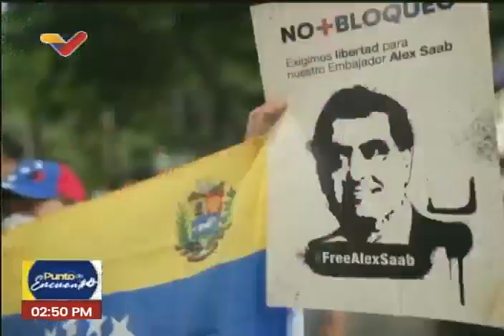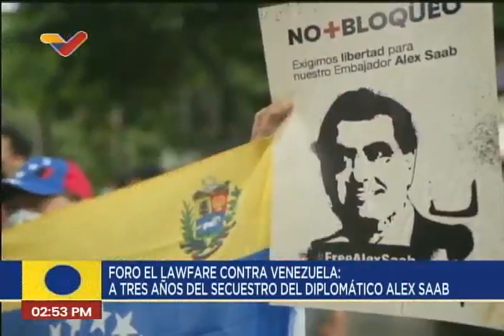Geraldina Colotti y Javier Couso en foro Lawfare contra Venezuela, 14 de junio de 2023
A 3 años de la detención ilegal de Alex Saab, se realizó el foro "Lawfare contra Venezuela" este 14 de junio de 2023 en el Teatro Teresa Carreño de Caracas, Venezuela. Estas son palabras de Geraldina Colotti, periodista e investigadora italiana, y Javier Couso, político y ex diputado europeo.

USDT o Bitcoin (BEP20): 0xef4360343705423a24119205eeb1de2a10fd23f4

USDT (TRC20): TQJB86JZjF5Kt1C7f322aax4iyD6x65UcV

Petros: PFfDUW3cj1WD7cUPYg9MK2EtgG5nUgVzuc